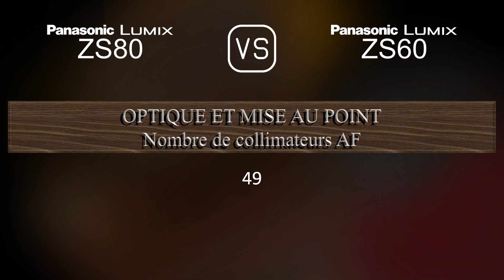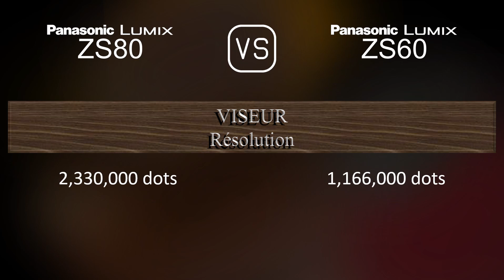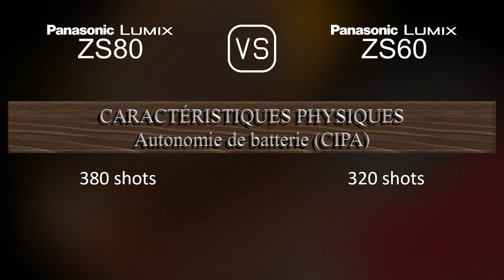Panasonic Lumix ZS80 vs. Panasonic Lumix ZS60: Une Comparaison de Caractéristiques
Cette vidéo fournit un aperçu des fonctionnalités du Panasonic Lumix ZS80 et du Panasonic Lumix ZS60 dans une comparaison de caractéristiques (comparison of specifications).

00:25 LANCEMENT
00:33 BOÎTIER
00:40 CAPTEUR D'IMAGE
01:01 IMAGE
01:16 OPTIQUE ET MISE AU POINT
01:55 ÉCRAN
02:13 VISEUR
02:27 FONCTIONNALITÉS PHOTOGRAPHIQUES
03:20 FONCTIONNALITÉS VIDÉOGRAPHIQUES
03:35 STOCKAGE
03:38 CONNECTIVITÉ
04:03 CARACTÉRISTIQUES PHYSIQUES
04:21 AUTRES CARACTÉRISTIQUES